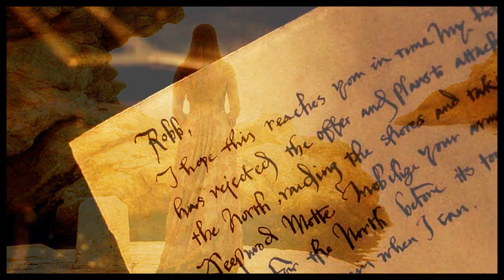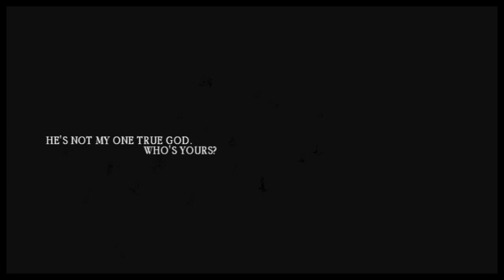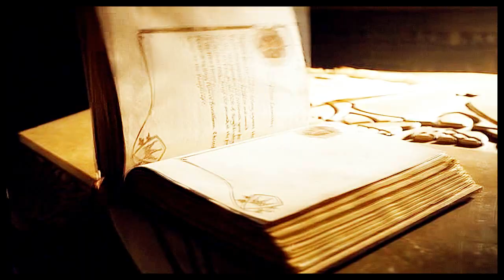glass heart hymn | game of thrones.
»..my feet have led me straight into my grave..«
SONG INFO listed @ end of video; don't ask.
Dedicated to: Geena, Cate, Jess, Hannah, and Kayla ;D.
SPOILERS UP TO 4x02.
Description: I really just wanted to edit Game of Thrones. I miss Robb this season though and feel really bad for Sansa. Thank the gods that Joffrey died in this episode and it didn't turn into some 2-episode, dragged out thing. Yay for things actually happening this season in every episode rather than just big things happening in episode 9, lol.